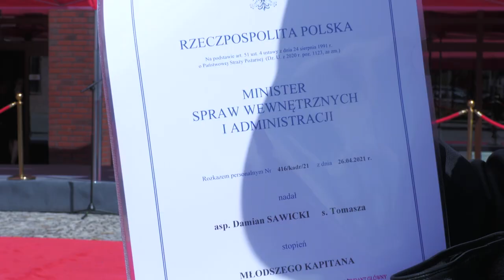Wojewódzkie obchody Dnia Strażaka we Wrocławiu!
We Wrocławiu zostały zorganizowane wojewódzkie obchody Dnia Strażaka. Podczas wydarzenia nie zabrakło: medali, awansów, a także innych odznaczeń.

- To ważny dzień podziękowań, gratulacji, ale także odznaczeń. Mieliśmy również ogromną satysfakcję, bo uczestniczyliśmy w miniowaniu na pierwszy stopień oficerski nowych strażaków z Państwowej Straży Pożarnej we Wrocławiu - mówi Paweł Hreniak, poseł na Sejm RP.

Jednym z takich strażaków, który otrzymał promocję na pierwszy stopień oficerski jest teraz już młodszy kapitan Damian Sawicki.

- Jestem w służbie od 2011 roku i strażakiem zostało, bo jest to coś co lubię robić i mam we krwi. Mój dziadek i ojciec także byli strażakami - mówi mł. kpt. Damian Sawicki, Państwowa Straż Pożarna we Wrocławiu.

Jak mówi uwielbia swoją pracę, która często bywa wymagająca i niebezpieczna.

- Bywały już takie akcje, gdzie przyczyniliśmy się do ratowania ludzkiego życia i takie sytuacje dają dużą satysfakcję - dodaje mł. kpt. Damian Sawicki.

- Dużo osób odznaczonych! Ja się cieszę, bo jest też to wyraz takiej wdzięczności, za to co robiliśmy podczas pandemii. Pokazaliśmy wtedy, że mamy coraz większy udział w wydarzeniach poza pożarowych. Pracujemy bardzo intensywnie, aby dogonić otaczającą nas rzeczywistość i uregulować przepisy tak, aby coraz lepiej się funkcjonowało, aby zapewnić lepsze bezpieczeństwo mieszkańcom - mówi nadbryg. dr inż. Adam Konieczny, zastępca Komendanta Głównego Państwowej Straży Pożarnej.

W Polsce od 2003 roku Dzień Strażaka obchodzony jest 4 maja. Ze względu na pandemię uroczystość została przesunięta. W Polsce świętuje w tym dniu zarówno Państwowa, jak i Ochotnicza Straż Pożarna.

- Zwracamy uwagę na potrzebę dofinansowania małych społeczności. Uważam, że ten sprzęt, jak przekazujemy Ochotniczej Straży Pożarnej, to przekazujemy również wszystkim mieszkańcom tych małych miejscowości. Druhowie przyjmują te wyzwania na siebie i to jest ewenement, że w Polsce mamy taki piękny społeczny ruch, któremu chcemy pomagać i go wzmacniać - podkreśla nadbryg. dr inż. Adam Konieczny, zastępca Komendanta Głównego Państwowej Straży Pożarnej.

W ten szczególny dzień organizowane są wydarzenia upamiętniające wszystkich zmarłych strażaków. Wręczane są nominacje na wyższe stopnie oficerskie i aspiranckie oraz cywilne odznaczenia wyróżniającym się w służbie strażakom.

- W Sejmie także powołaliśmy dwie ważne komisje stałe. Jedna odnośnie modernizacji służb mundurowych, a druga, która będzie się zajmować Ochotniczą Strażą Pożarną - dodaje Paweł Hreniak.

W 2020 roku w pożarach zginęło blisko 500 osób. Warto pamiętać, że zawód strażaka, to często bardzo trudna misja społeczna.